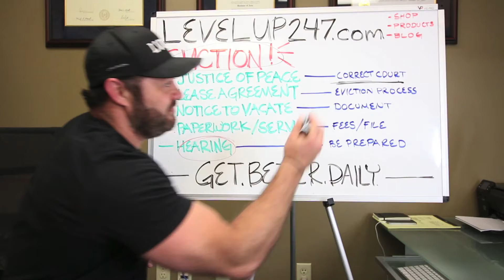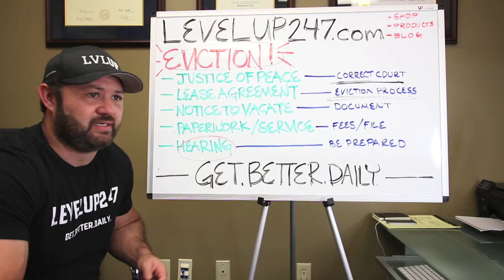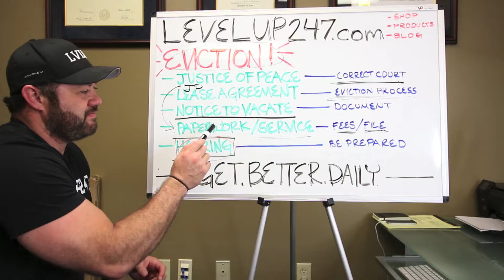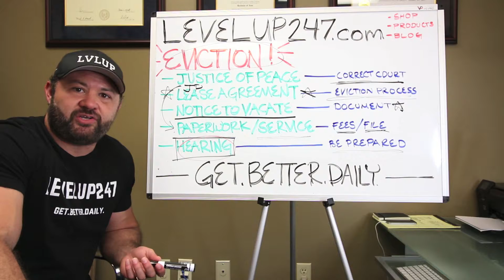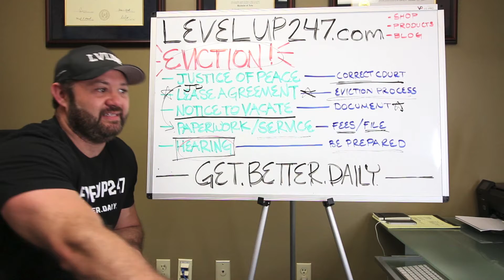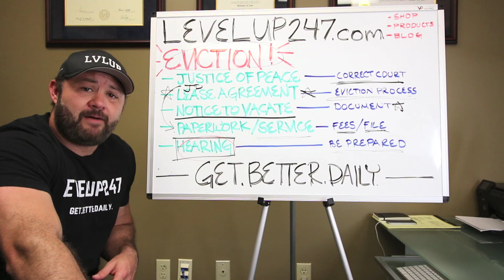#7 - Process of Eviction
Okay so not only do I champion LevelUp247 to serve my community and I work as an attorney during the day, but I also invest in real estate. So I do videos for the youth to potentially guide them as well as the public in general and then I do videos regarding my legal practice. So, I thought I'd like to share some insights of my real estate ventures, as well.

I have 5 rental properties at the moment and last week in June of 2017, I had to evict a tenant. Not fun. I'd much rather keep a tenant than evict.

In this video, I go over the PROCESS of EVICTION. Not too terribly difficult at all. There are some costs in filing fees and time but other than that, not too bad.

Eviction:

1. Make sure you have a copy of your lease. As well as your rent roll. When a renter made a payment and in how much. You need to have accurate details of your property.

2. Contact your county's Justice of the Peace (JP). Make sure you know which court to file in.

3. Post your Notice to Vacate. You can get a simple one off of the internet. Not too hard. Very simple and too the point. Post on the renter's door. I also place a copy in their mailbox.

4. Document the notice. Take a picture of where you posted the notice for your records. You might need the proof in court. You can also send the notice Certified Mail Return Receipt Requested (CMRRR).

5. Contact the proper JP and file the necessary paperwork and pay the requisite fees/costs.

6. Show up at the hearing prepared and ready to go. Make sure you have everything you'll need to prove that the tenants must be evicted. although the tenants may not show up, be prepared if they do. You must present clear evidence to the Judge. If they do not show up, it takes maybe a minute or two. If they do show up, it takes about 5-10 minutes for the actual hearing.

Any comments, criticism, or ideas are greatly appreciated.